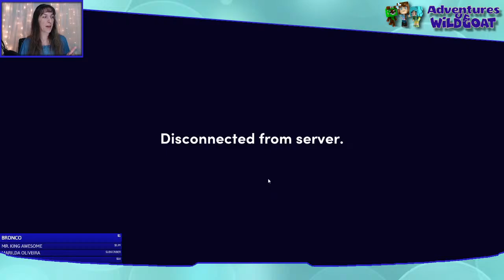Windy Wings and More! - FNA4 Live Stream Night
!love
!blue